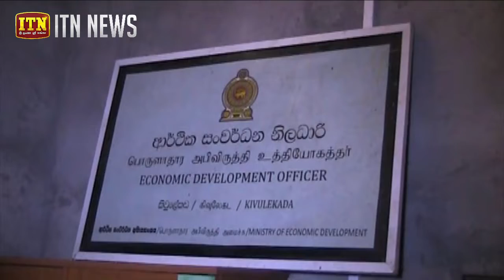හොරොව්පතානෙන් ඇල්ලූ තවුහිද් ජමාද් සාමාජිකයින් පස් දෙනා රඳවාගෙන ප‍්‍රශ්න කෙරේ